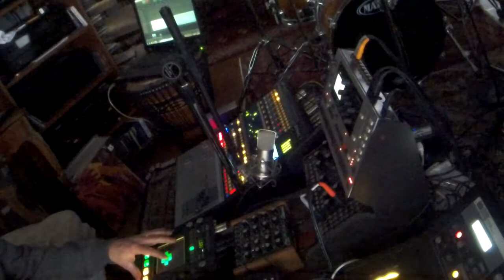ASCENSION ZOOM0106 040618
My latest tune on my latest rig!  Playing with Elektron Monomachine/Analog Keys, Doepfer Dark Energy II, and Korg Kaossilator